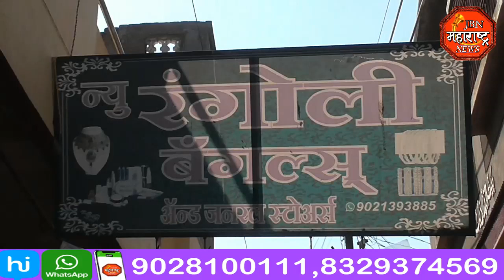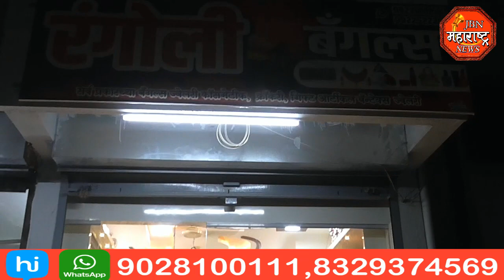jbn maharashtra news jalgaon